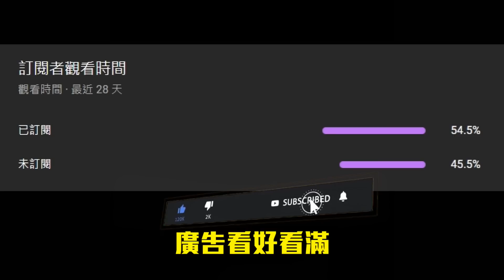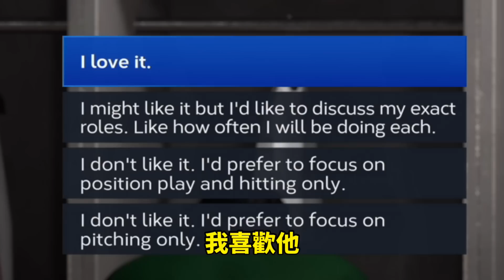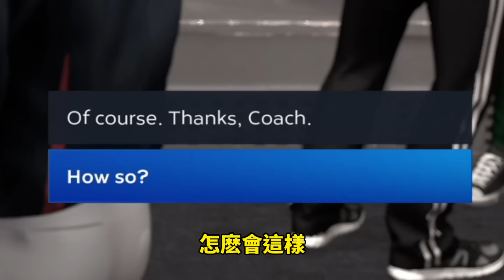換上紅色霸氣球棒！能否敲出生涯首轟？二刀流投滿9局完全無失分！【MLB輝煌生涯】#3